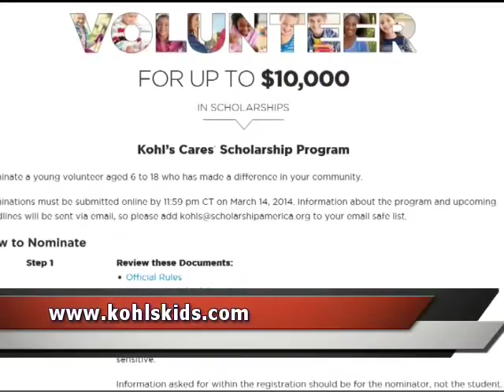Kohl's scholarships for young volunteers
Normally, volunteer work is rewarded with a thank-you, but Kohl's likes to reward volunteers a bit differently